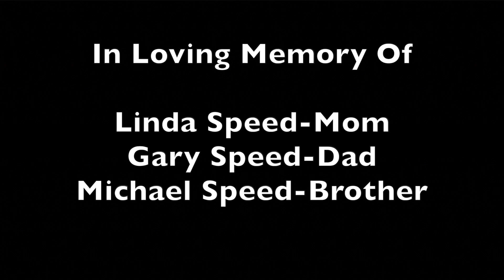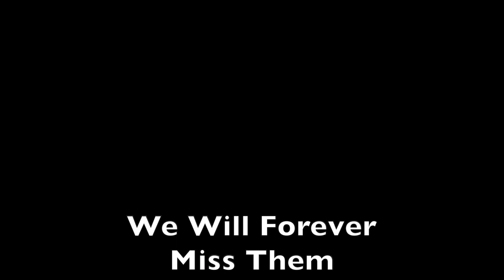If OnLy It WoRkEd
music video I made
its an insider of where I came from and a tribute to the family that my sis and I lost.